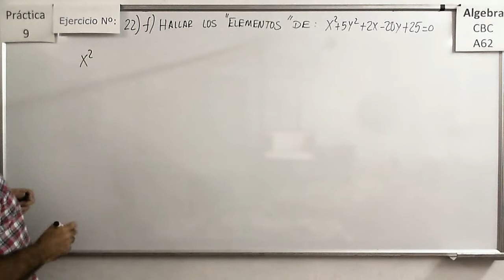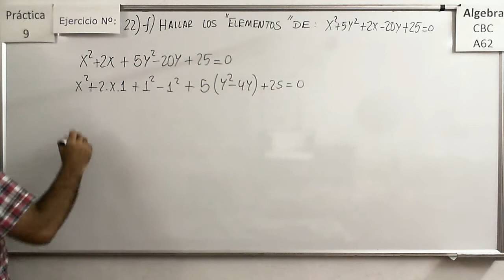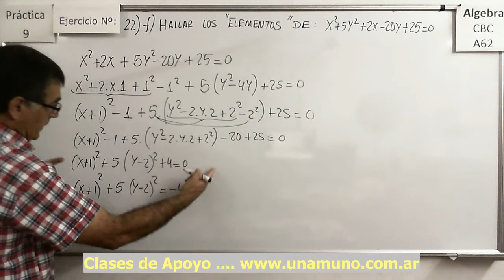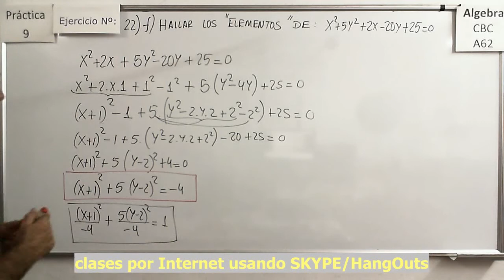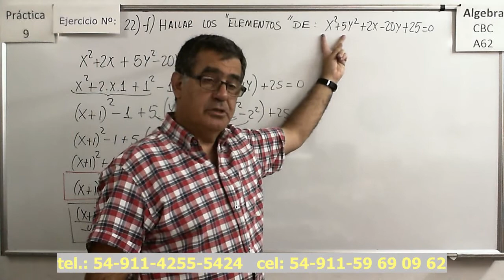Álgebra CBC A-62 Práctica 9 – Ejercicio 22 f) Identificar la cónica y sus ELEMENTOS